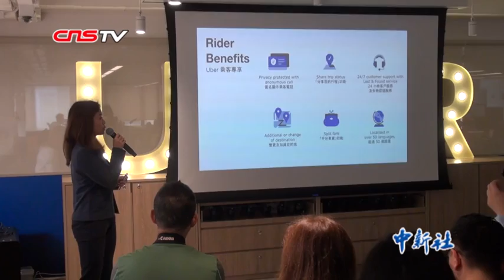“优步闪”在香港推出 但受业界抗议与原定车行的合作触礁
3月5日，国际知名的网约车平台优步（Uber）在香港宣布推出“优步闪”（Uber Flash）服务，香港是亚洲第四个推出地区。“优步闪”是一款手机服务软件，为用户同时配对出租车及优步服务，该平台推出的目的是让当地合约车司机和优步车共存，增加合约车司机收入。“优步闪”上叫车费用是即时定价，和优步平台相同。
优步公司早前表示有意与香港天诚汽车集团合作，由天诚汽车主要参与“优步闪”叫车服务。但在记者会举行前夕，却传出合作触礁。
　　3月4日，香港38个出租车团体联署抗议优步与天诚汽车合作，近30名业界代表在海关总部抗议，将部分优步车的车牌号码、司机姓名以及驾驶路线交予海关，促请政府执法。团体认为天诚汽车规模小，并不能代表业界，并批评优步涉嫌非法载客营利，属违法行为，同时影响司机生计和业界生态。
　　优步宣布，暂时终止和天诚汽车的合作，天诚汽车也没有派代表参加记者会。